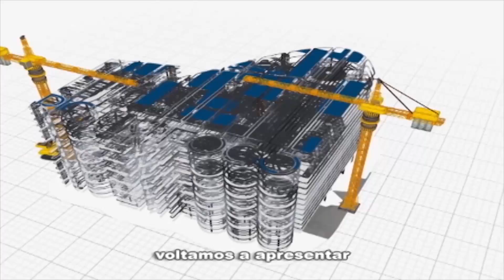Rio em foco: Diversidade (bloco 3)